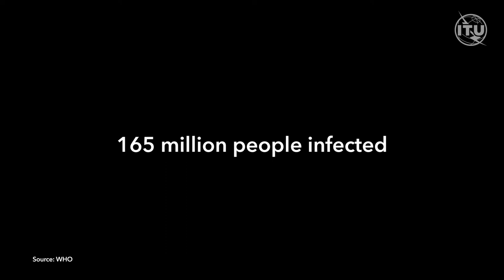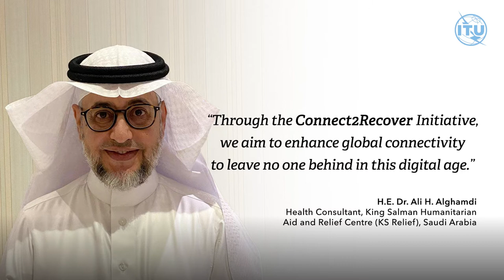Connect2Recover: using the power of broadband to build back better education, healthcare and jobs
The COVID-19 pandemic has taken a toll severely affecting the future of education, healthcare and jobs. Through the Connect2Recover initiative, ITU in partnership with the government of Japan and the Kingdom of Saudi Arabia, aims to strengthen national digital infrastructure ecosystems to help countries remain operational and resilient in times of major global crises. Connect2Recover uses a framework to measure a country’s “Internet resilience” and collaborates with other ITU global initiatives such as Giga, Be Healthy Be Mobile, and Decent Jobs and Digital Skills to help countries build back better with a focus on Education, Healthcare and Jobs.